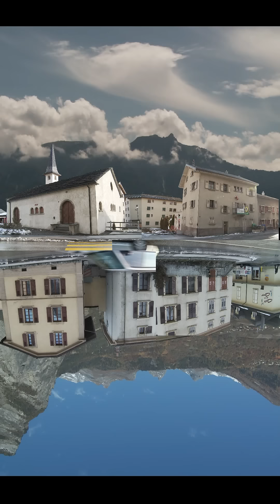leytron NORD SUD VERT HD